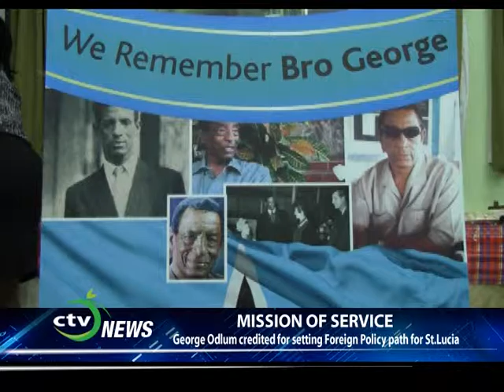CTV NEWS - George Odlum Credited for Setting Foreign Policy Path for St Lucia